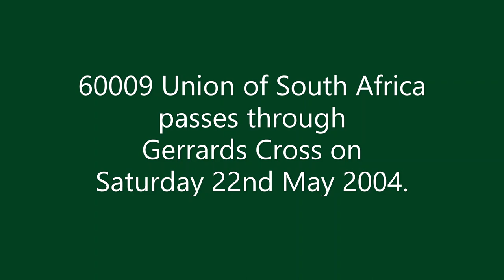60009 Union of South Africa passes through Gerrards Cross on the 22nd May 2004.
60009 Union of South Africa passes through Gerrards Cross on Saturday 22nd May 2004 with Past Time Rail's "The Inter City" railtour from Birmingham Snow Hill to London Paddington.

A brand new Chiltern Railways Class 168 Clubman is seen heading North before the A4 speeds South with the railtour. The infamous Tesco Value Tunnel which later collapsed can been seen in the early stages of construction.